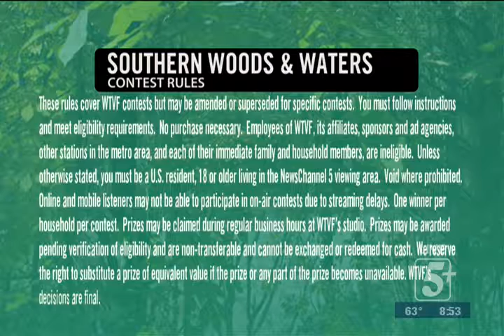Southern Woods & Waters: Davidson Coop & Snyper P. 4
Hugh and Brandon sit down with Carla Gimore from Davidson Farmers Coop and James Jones from Snyper Hunting Products.